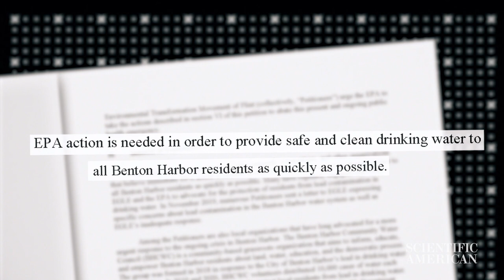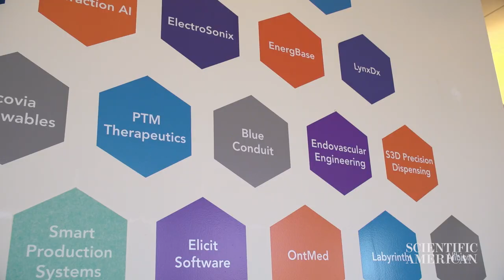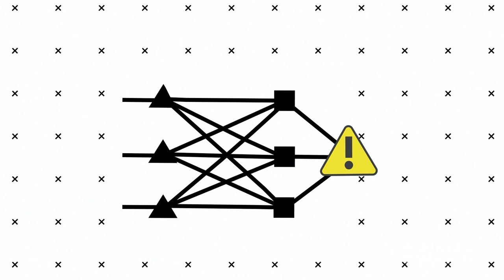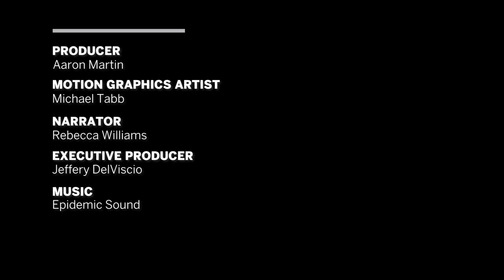Artificial Intelligence is Helping Save This Small Town From its Toxic Nightmare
Benton Harbor needs to exhume thousands of corroded water service lines, and a machine learning algorithm is helping to figure out where to dig first.